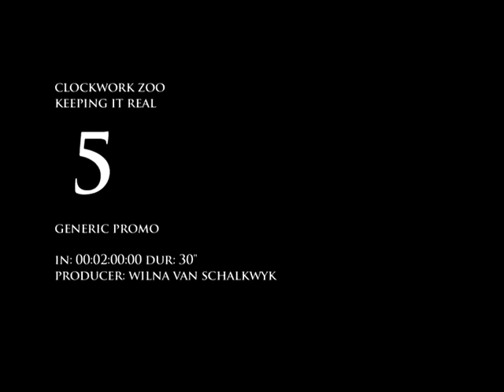Keeping It Real on SABC2 HD Promo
This is the generic promo video of the South African youth talk show Keeping It Real on SABC2. It is hosted by Noluthando Meje and airs every Tuesday at 16:30 on SABC2.